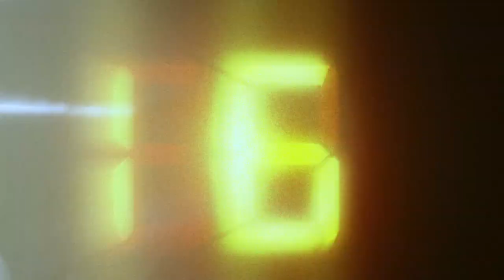Victime d'une fausse accusation, le mari de cette femme sort de prison grâce à la prophétie!